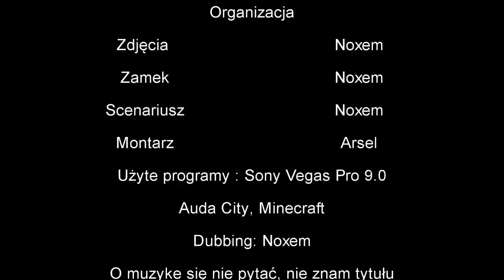Minecraft Ślub: Odcinek 4 [Horror]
*CZYTAJ OPIS*

Jest to czwarty odcinek tej serii. Został on nagrany w trybie multi. Każdy kolejne również będzie w trybie multi. Film wyszedł bez uprzedzenia, bez trailera, ponieważ uważam, iż jest to zbędne. Mam nadzieje, że się spodoba :) Pozdrawiam